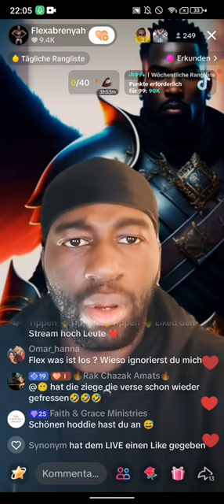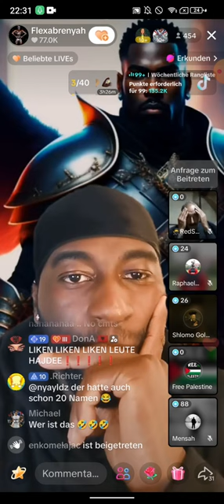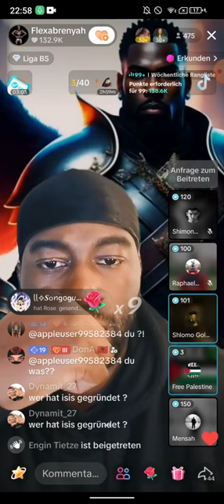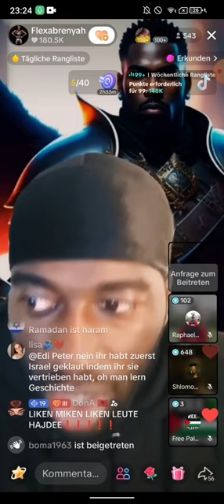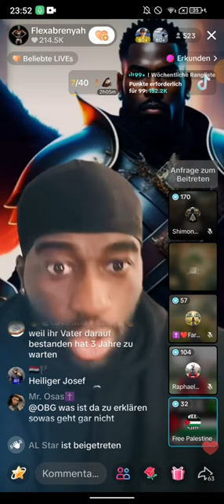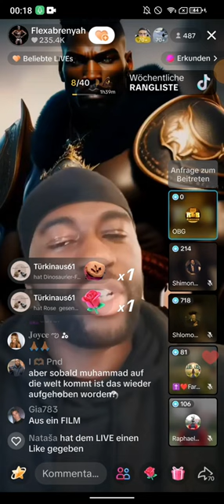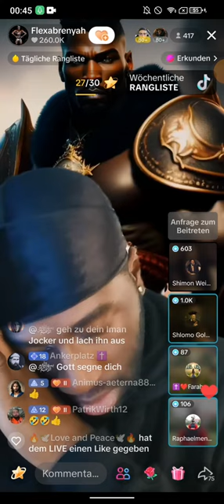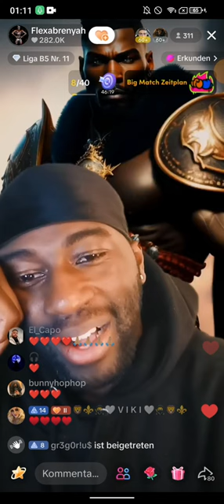Flexabrenyah 11.03 ❗❗ Du bist sehr respektvoll | Mensah | Shlomo | Niemand kann Engel senden!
(Kanalersteller)